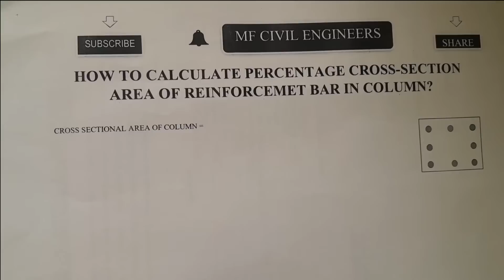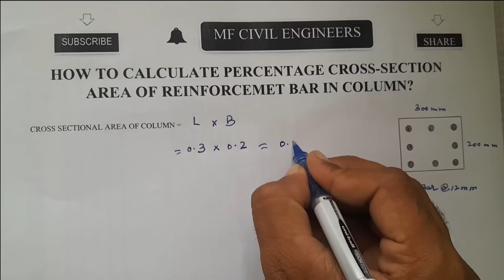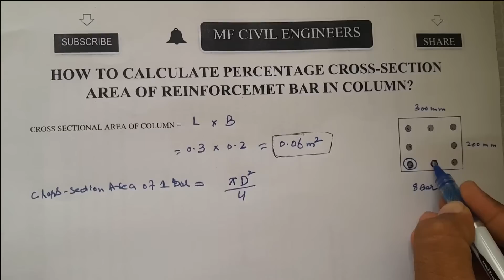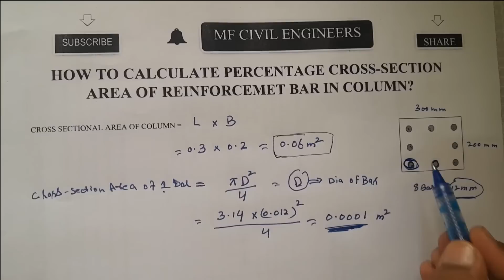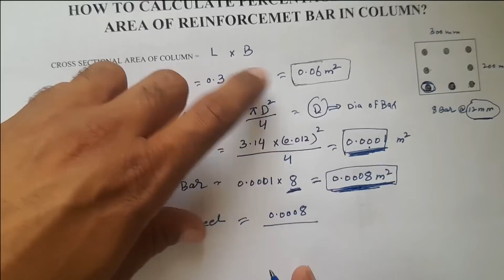how to calculate percentage of steel in column |civilengineering steel stair column steel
how to calculate percentage of steel in column

You Can Watch in this channel:
 DAE Civil
 B-Tech Civil (Technology)
Quantity Surveying